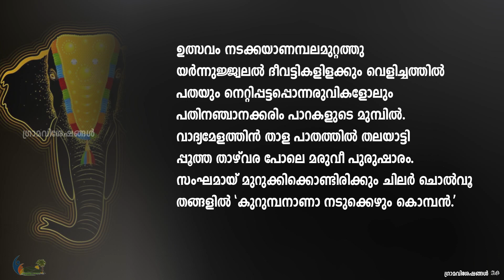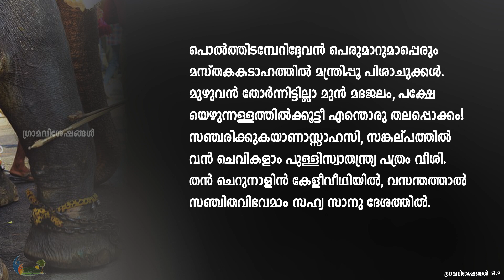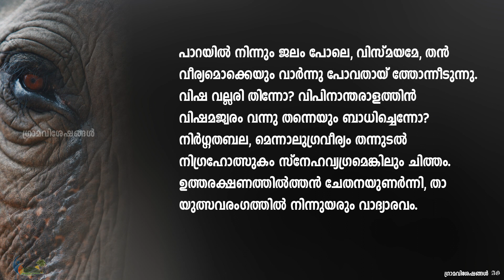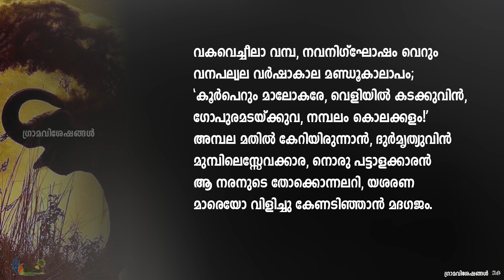സഹ്യന്റെ മകൻ l sahyante makan l vyloppilli kavithakal l malayalam kavitha l gramaviseshangal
സഹ്യന്റെ മകൻ

വൈലോപ്പിള്ളി ശ്രീധരമേനോൻ രചിച്ച കവിതയാണ് സഹ്യന്റെ മകൻ. ഉൽസവത്തിനു എഴുന്നള്ളിച്ചു നിൽക്കുന്ന ഒരു കൊമ്പനാനയുടെ വിചാരങ്ങളും തുടർന്നുള്ള കാര്യങ്ങളുമാണ് കവിതയുടെ പ്രമേയം. നാട്ടാനകൾ അനുഭവിക്കുന്ന  പീഡനങ്ങളുടെ നേർകാഴ്ച്ച കൂടി കവിത പകർന്നു നൽകുന്നു.

മദപ്പാട് തീർത്തും മാറിയിട്ടില്ലാത്ത ആനയെയാണ് എഴുനെള്ളിക്കുന്നത്.  കാലിൽ ചങ്ങലയുണ്ട്, തൂണിൽ കെട്ടിയിട്ടുണ്ട്, കൂർത്ത തോട്ടി ദേഹത്ത് ചാരി പാപ്പാൻ അടുത്തുമുണ്ട്. സ്വാതന്ത്രമായി ചെവിയും ആട്ടി തന്റെ സഹ്യസാനുക്കളിലൂടെ സ്വൈരവിഹാരം നടത്തിയ ചെറുപ്പക്കാലം കൊമ്പനാന ഓർത്തു പോയി. ഓർമ്മയുടെ മായയാത്രയിൽ സഹ്യന്റെ സൗന്ദര്യവിഗ്രഹങ്ങളായ ആനകളുടെ കൂട്ടത്തിനെ കണ്ട് സ്വപനാടകനെ പോലെ അവൻ മുന്നോട്ടാഞ്ഞു. ആനയോടി" എന്നൊരു ശബ്ദത്തോടെ കോലാഹലങ്ങൾ കേൾപ്പായി.  പിന്നെ രംഗം കലുഷിതം. ഭ്രാന്തിളകിയ ആനയെ തളയ്ക്കാൻ ഒടുവിൽ പട്ടാളക്കാരൻ തന്റെ തോക്കുമായി എത്തുന്നു. അയാളുടെ തോക്കിൽ നിന്നും ഒരു ഉണ്ട ആനയുടെ നേർക്ക് ചീറിപ്പാഞ്ഞു. ഒരു നിലവിളിയോടെ ആന വീണു മരണമടഞ്ഞു.

കവി ചോദിക്കുകയാണ്:

"ദ്യോവിനെ വിറപ്പിക്കുമാ വിളി കേട്ടോ മണി-
ക്കോവിലിൽ മയങ്ങുന്ന മാനവരുടെ ദൈവം!
എങ്കിലുമതുചെന്നു മറ്റൊലിക്കൊണ്ടു പുത്ര-
സങ്കടം സഹിയാത്ത സഹ്യന്റെ ഹൃദയത്തിൽ ”

എത്ര തവണ വായിച്ചാലും സങ്കടമോഴിഞ്ഞൊരു നിമിഷം ഈ വരികളിൽ ഉണ്ടായിട്ടില്ല.  വൈലോപ്പിള്ളി ഇന്നിന്റെയും കവിയാകുന്നത് ഇപ്രകാരം തന്നെയാകാം.എന്നും മനസ്സിനെ മുറിവേൽപ്പിക്കാൻ കഴിയുന്ന വരികൾ കാരണം.

ചേർപ്പ് ഉപജില്ലാ കലോത്സവത്തിൽ ഭദ്ര എന്ന കൊച്ചു മിടുക്കി ഈ കവിത ആലപിക്കുന്നു. കലോത്സവമായതിനാൽ സമയപരിധി കാരണം ചില വരികൾ ചേർക്കാൻ സാധിച്ചിട്ടില്ല. പക്ഷെ അതിനെ മറികടക്കാൻ ഭദ്രയുടെ ആലാപനമികവിന് സാധിച്ചിട്ടുണ്ട്...

sahyante makan
sahyante makan kavitha
malayalam kavitha
malayalam kavithakal
malayalam kavithaigal
malayalam poem
vyloppilli sreedhara menon kavithakal
vyloppilli kavithakal malayalam
grama viseshangal